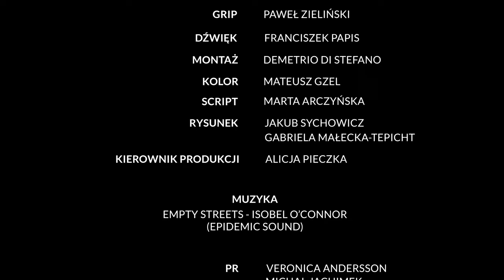"Sąsiadka” Erotyk (2022) | reż. Tomasz Gąsiorowski, zdj. Jakub Łobko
Etiuda "Erotyk" WSF

Wystąpili: Michał Ferenc, Ida Wilczyńska
Reżyseria: Tomasz Gąsiorowski
Scenariusz: Tomasz Gąsiorowski, Jakub Łobko
Zdjęcia: Jakub Łobko
1 AC: Mateusz Strzelecki
Grip: Paweł Zieliński
Dźwięk: Franciszek Papis
Montaż: Demetrio Di Stefano
Kolor: Mateusz Gzel
Script: Marta Arczyńska
Rysunek: Jakub Sychowicz, Gabriela Małecka-Tepicht
Kierownik Produkcji: Alicja Pieczka

Film współfinansowany przez: Polski Instytut Sztuki Filmowej
Warszawska Szkoła Filmowa 2022

Inspirowane filmem Wong Kar-waia "In the Mood for Love"